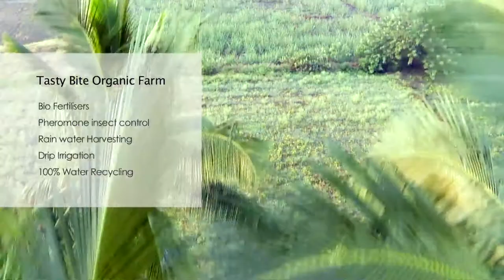Tasty Bite Corporate # Film 1 # Organic Farm